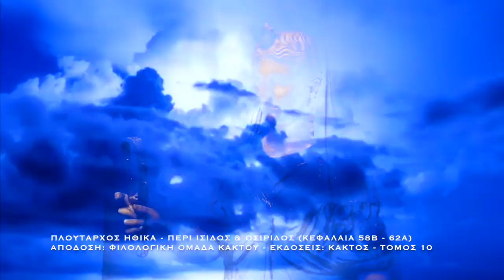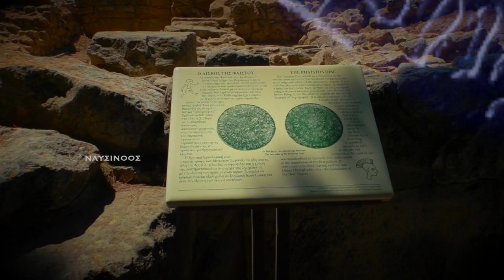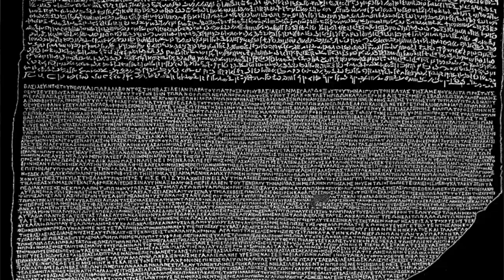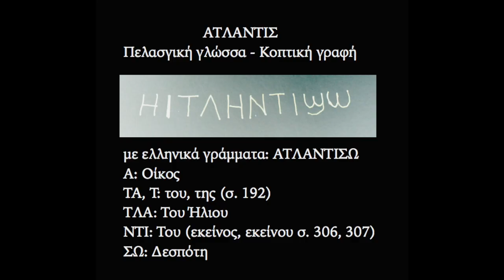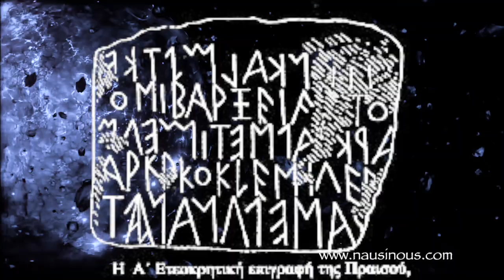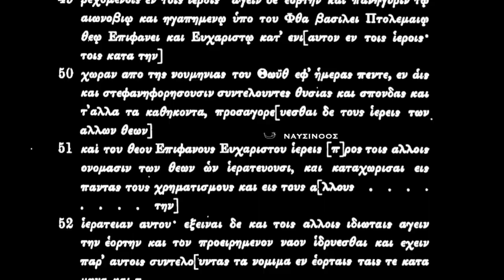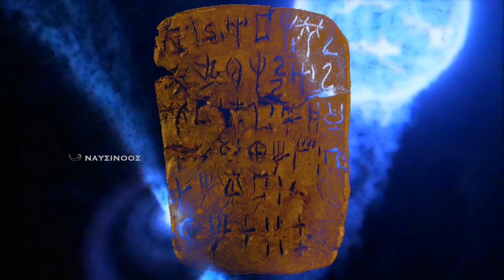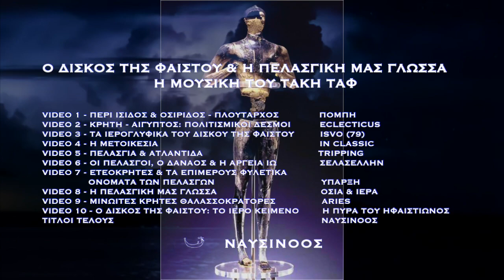ΝΑΥΣΙΝΟΟΣ: Ο ΔΙΣΚΟΣ ΤΗΣ ΦΑΙΣΤΟΥ & Η ΠΕΛΑΣΓΙΚΗ ΜΑΣ ΓΛΩΣΣΑ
Η ΕΡΕΥΝΑ ΤΗΣ ΧΑΡΙΚΛΕΙΑΣ ΚΟΣΜΑΔΑΚΗ ΖΩΓΡΑΦΑΚΗ ΓΙΑ ΤΟΝ ΔΙΣΚΟ ΤΗΣ ΦΑΙΣΤΟΥ & ΤΗΝ ΠΕΛΑΣΓΙΚΗ ΜΑΣ ΓΛΩΣΣΑ ΠΑΡΟΥΣΙΑΣΤΗΚΕ ΣΤΟ Ζ’ ΚΡΗΤΟΛΟΓΙΚΟ ΣΥΝΕΔΡΙΟ.

ΕΡΕΥΝΑ, ΣΚΗΝΟΘΕΣΙΑ, ΠΑΡΟΥΣΙΑΣΗ: ΑΔΡΙΑΝΟΣ ΜΠΕΖΟΥΓΛΩΦ
ΜΟΥΣΙΚΗ: ΤΑΚΗΣ ΤΑΦ

ΠΕΡΙΕΧΟΜΕΝΑ ΕΚΠΟΜΠΗΣ:

VIDEO 1 - ΠΕΡΙ ΙΣΙΔΟΣ & ΟΣΙΡΙΔΟΣ - ΠΛΟΥΤΑΡΧΟΣ
VIDEO 2 - ΚΡΗΤΗ - ΑΙΓΥΠΤΟΣ: ΠΟΛΙΤΙΣΜΙΚΟΙ ΔΕΣΜΟΙ
Η ΕΝΑΡΞΗ ΤΗΣ ΕΡΕΥΝΑΣ
VIDEO 3 - ΤΑ ΙΕΡΟΓΛΥΦΙΚΑ ΤΟΥ ΔΙΣΚΟΥ ΤΗΣ ΦΑΙΣΤΟΥ
Η ΓΛΩΣΣΑ ΤΩΝ ΠΕΛΑΣΓΩΝ
ΤΑ ΑΙΓΥΠΤΙΑΚΑ ΙΕΡΟΓΛΥΦΙΚΑ
Η ΣΤΗΛΗ ΤΗΣ ΡΟΖΕΤΤΗΣ
VIDEO 4 - Η ΜΕΤΟΙΚΕΣΙΑ
ΟΙ ΘΕΟΙ ΤΗΣ ΑΙΓΥΠΤΟΥ
ΕΛΛΗΝΙΚΑ - ΠΕΛΑΣΓΙΚΑ
VIDEO 5 - ΠΕΛΑΣΓΙΑ & ΑΤΛΑΝΤΙΔΑ
ΠΕΛΑΣΓΙΑ: Ο ΟΙΚΟΣ ΤΟΥ ΔΕΣΠΟΤΗ ΗΛΙΟΥ
ΑΤΛΑΝΤΙΣ: Ο ΟΙΚΟΣ ΤΟΥ ΡΑ - ΗΛΙΟΥ
Ο ΟΜΗΡΟΣ, Η ΟΔΥΣΣΕΙΑ & Η ΑΝΑΓΝΩΣΗ ΤΗΣ ΟΔΥΣΣΕΙΑΣ ΣΤΑ ΠΕΛΑΣΓΙΚΑ
ΠΤΟΛΕΜΑΙΟΣ - Ο ΑΓΑΠΗΜΕΝΟΣ ΤΗΣ ΓΗΣ
Η ΜΕΓΑΛΗ ΜΗΤΕΡΑ ΘΕΑ ΤΗΣ ΚΡΗΤΗΣ
VIDEO 6 - ΟΙ ΠΕΛΑΣΓΟΙ, Ο ΔΑΝΑΟΣ & Η ΑΡΓΕΙΑ ΙΩ
ΜΕΝΕΣ - ΜΙΝΩΣ
ΜΙΝ & ΦΑΡΑΩ
ΤΑ ΤΟΠΟΝΥΜΙΑ ΤΗΣ ΚΡΗΤΗΣ
ΚΝΩΣΟΣ: ΤΟ ΚΡΑΤΟΣ ΤΟΥ ΔΕΣΠΟΤΗ - ΙΣΧΥΡΟΥ
ΑΜΝΙΣΟΣ: Η ΚΑΤΟΙΚΙΑ ΤΟΥ ΔΕΣΠΟΤΗ - ΤΟΥ ΘΕΟΥ ΑΜΜΩΝΟΣ -ΡΑ - ΔΙΟΣ
ΜΑΤΑΡΑ - ΜΑΤΑΛΑ
ΤΑΛΑΙΑ ΟΡΗ
VIDEO 7 - ΕΤΕΟΚΡΗΤΕΣ & ΤΑ ΕΠΙΜΕΡΟΥΣ ΦΥΛΕΤΙΚΑ ΟΝΟΜΑΤΑ ΤΩΝ ΠΕΛΑΣΓΩΝ
ΟΙ ΣΦΡΑΓΙΔΕΣ
Ο ΔΙΣΚΟΣ ΤΗΣ ΦΑΙΣΤΟΥ
Η ΘΕΑ ΑΝΟΥΚΕ - ΙΣΙΣ
ΑΝΚ - ΑΝΟΥΚΕ - Η ΖΩΗ
ΥΜΝΟΣ ΣΤΗΝ ΘΕΑ ΤΗΣ ΚΡΗΤΗΣ
VIDEO 8 - Η ΠΕΛΑΣΓΙΚΗ ΜΑΣ ΓΛΩΣΣΑ
ΤΟ ΚΕΙΜΕΝΟ ΤΗΣ ΣΤΗΛΗΣ ΤΗΣ ΡΟΖΕΤΤΗΣ
Η ΑΡΧΑΙΑ ΑΙΓΥΠΤΙΑΚΗ ΓΛΩΣΣΑ ΕΙΝΑΙ Η ΠΕΛΑΣΓΙΚΗ
ΟΙ ΜΑΚΕΔΟΝΕΣ
ΠΤΟΛΕΜΑΙΟΣ & ΚΛΕΟΠΑΤΡΑ
Η ΟΜΟΙΟΤΗΤΑ ΤΗΣ ΕΛΛΗΝΙΚΗΣ ΜΕ ΤΗΝ ΓΛΩΣΣΑ ΠΟΥ ΔΙΑΒΑΣΤΗΚΕ ΣΤΗΝ ΑΙΓΥΠΤΟ
Η ΓΡΑΜΜΙΚΗ Α’
Η ΕΤΕΟΚΡΗΤΙΚΗ
ΠΡΑΙΣΟΣ: ΔΕΣΠΟΤΗΣ ΗΛΙΟΣ
Η ΕΠΙΓΡΑΦΗ ΤΗΣ ΠΡΑΙΣΟΥ
VIDEO 9 - ΜΙΝΩΙΤΕΣ ΚΡΗΤΕΣ ΘΑΛΑΣΣΟΚΡΑΤΟΡΕΣ
ΣΤΟ ΚΡΗΤΟΛΟΓΙΚΟ ΣΥΝΕΔΡΙΟ
VIDEO 10 - Ο ΔΙΣΚΟΣ ΤΗΣ ΦΑΙΣΤΟΥ: ΤΟ ΙΕΡΟ ΚΕΙΜΕΝΟ
 ΕΠΙΛΟΓΟΣ
ΤΙΤΛΟΙ ΤΕΛΟΥΣ